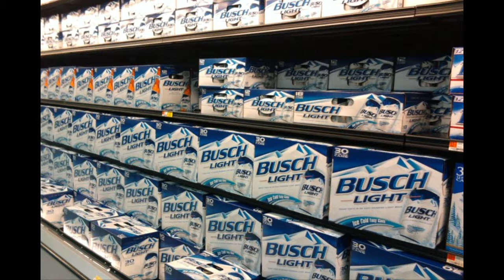Busch Light Friday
For all y'all Busch Light drinkin, country lovin fools.. Yee haw